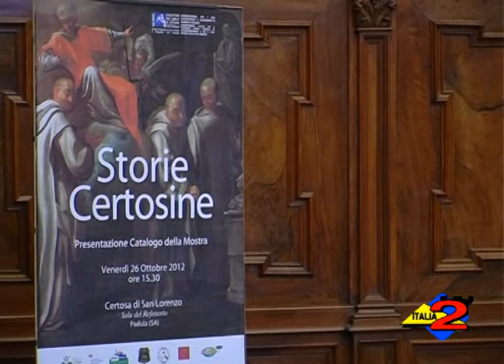Padula (SA): i dipinti della mostra "Storie Certosine" restano nella Certosa di San Lorenzo.